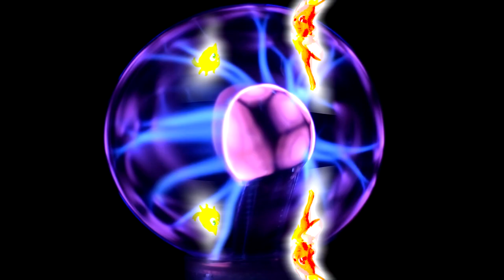Pinkfong and Hogi Intro Effects Most Viewed Shorts 54